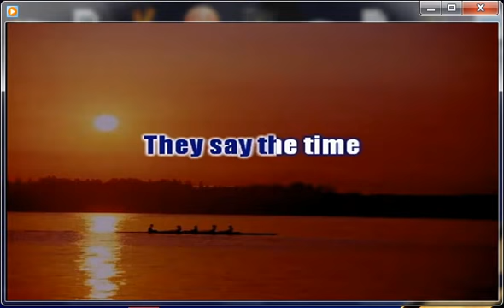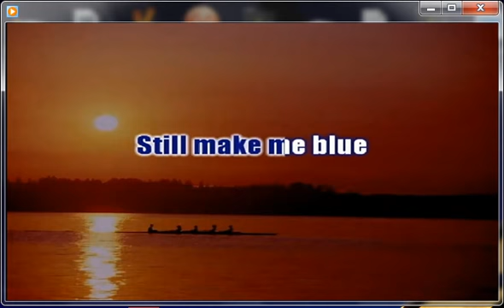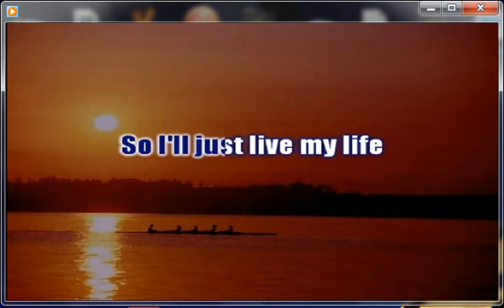I CAN'T STOP LOVING YOU BY XB 40 BENDING KEY F low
NEW VERSION BY HARP !.